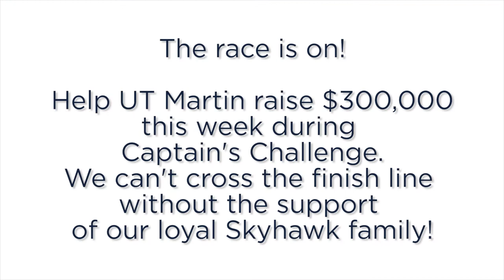Captain's Challenge-The race is on!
Help UT martin raise $300,000 this week during Captain's Challenge. We can't cross the finish line without the support of our loyal Skyhawk family! Give today at challenge.utm.edu!